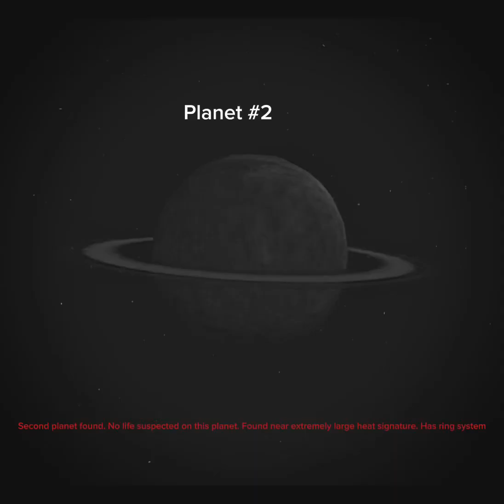Unidentified objects.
A small thing I made in a few mins. Edited pictures and put them together.